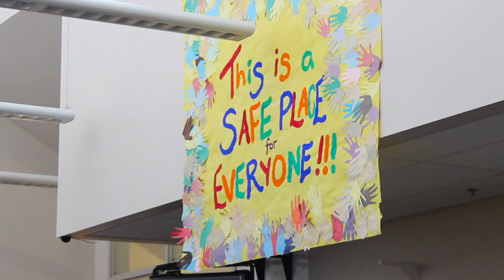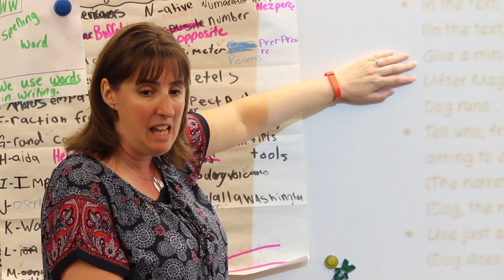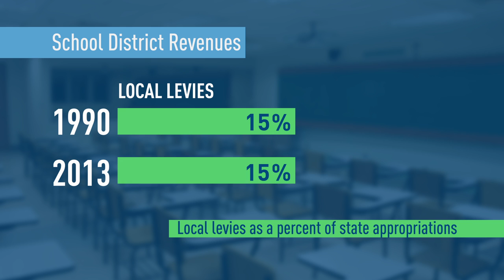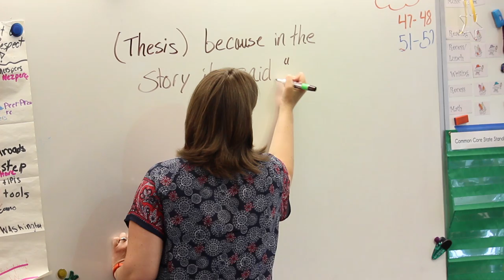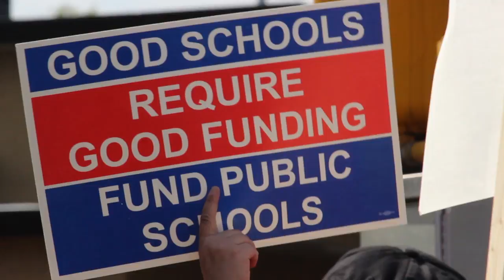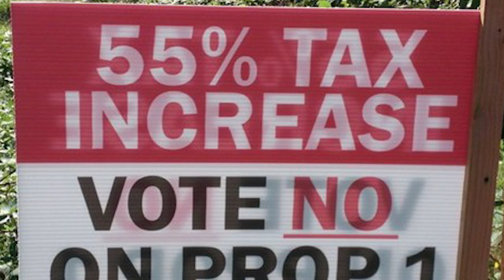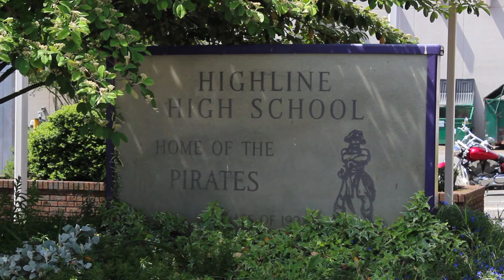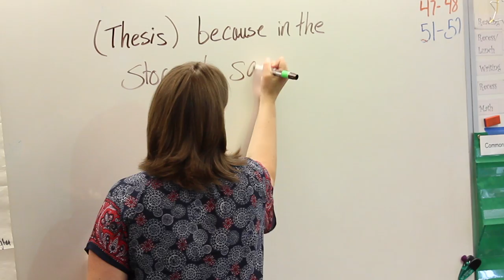'Unconstitutional:' The Problem with School Levies and Teacher Compensation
Over the past 30 years, school districts have become increasingly reliant on local property tax levies to pay for costs that courts say should be covered by the state -- including teacher salaries and basic education. This mini-documentary looks at how school districts such as Highline are affected by an overreliance on local levies.